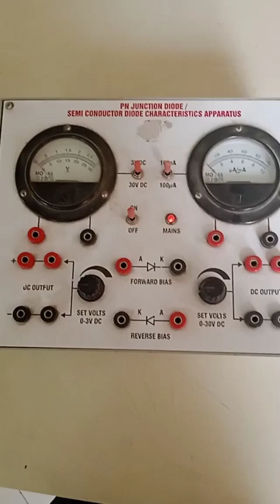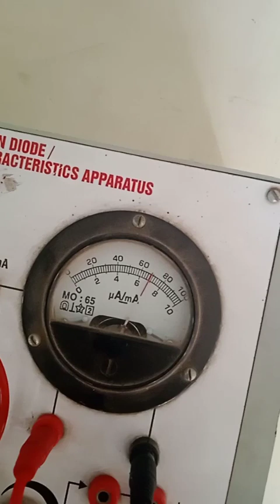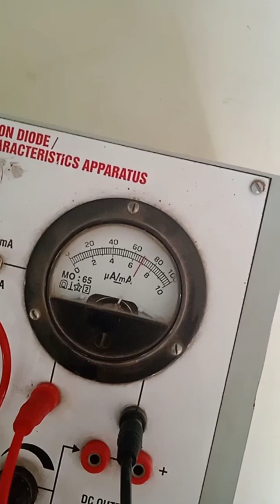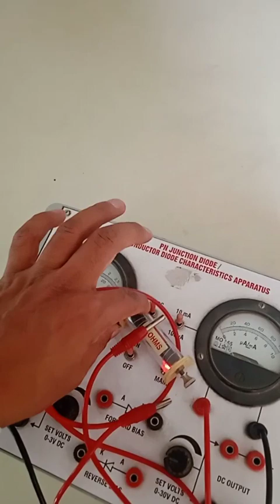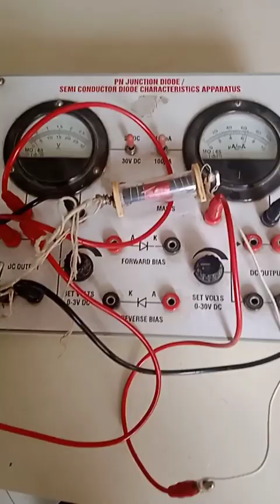easy ohm's law set up